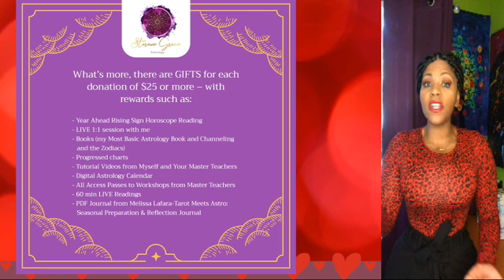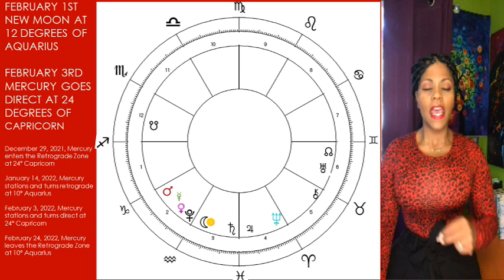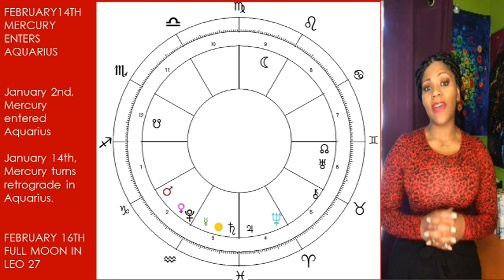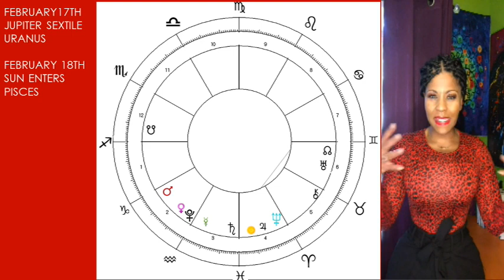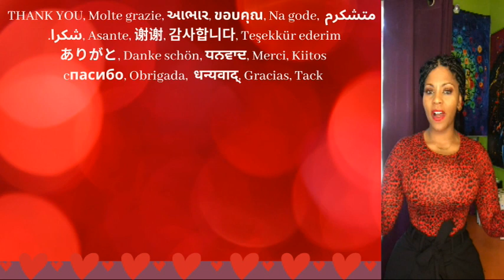SAGITTARIUS FEBRUARY 2022 ASTROLOGY HOROSCOPE- MERCURY DIRECT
Welcome to your SAGITTARIUS FEBRUARY 2022 ASTROLOGY HOROSCOPE! MERCURY DIRECT kicks in this month!

(For all your channel related enquiries & requests.)
MY SOCIAL PLACES:
More Videos! Ready for a Consultation? Need Charts?